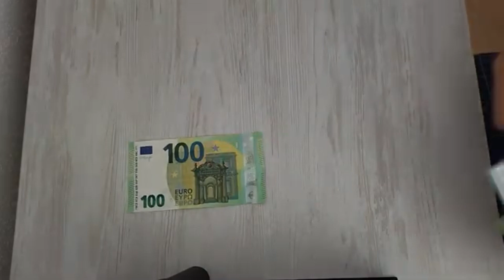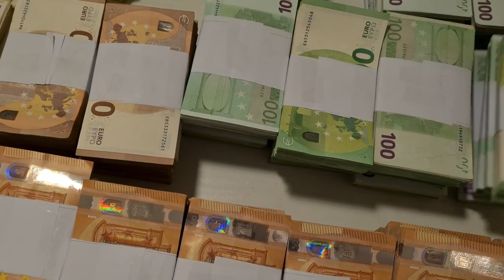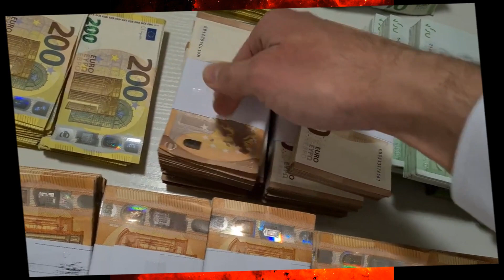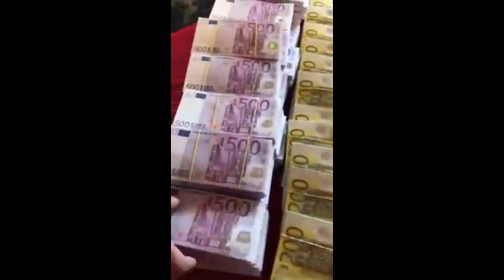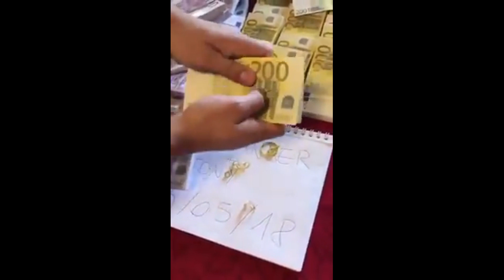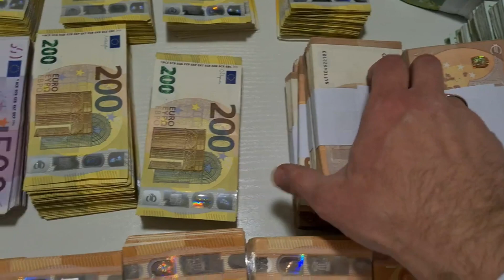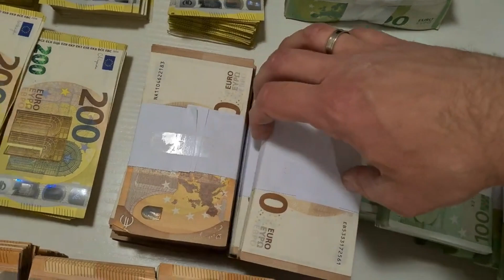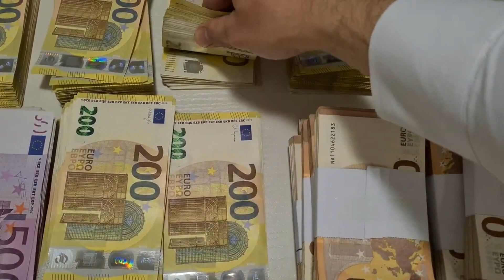Roger Waters MOONEY New Version 2023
The Dark Side of the Moon Redux, full album out October 6th.First track ‘Money’ is available to stream now
REGIA E MONTAGGIO OF JACK
Roger Waters – Vocals
Gus Seyffert – Bass, Guitar, Percussion, Keys, Synth
Joey Waronker – Drums
Jonathan Wilson – Guitar
Johnny Shepherd – Organ
Via Mardot – Theremin
Gabe Noel – String Arrangements, Strings

SOLO PER TE. FALLO ORA!